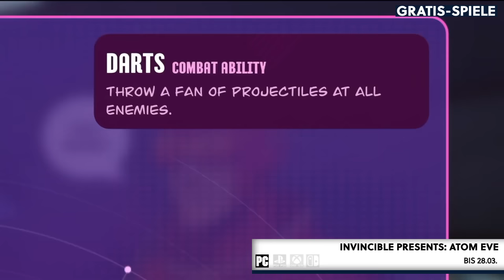Jetzt gibt's ein entspanntes Open-World-Spiel mit malerischer Grafik geschenkt!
Es ist Wochenende und das heißt wie jedes Mal, es ist Neu- und Gratis-Games-Zeit! Wir stellen euch jede Woche die coolsten Spiele vor, die kürzlich rausgekommen sind, alles was demnächst noch erscheint und die Titel, die ihr am Wochende gratis zocken und teilweise sogar für immer behalten könnt. Diesmal feiern wir den fantastischen PC-Port von Horizon: Forbidden West und gruseln uns in allein im Dunkeln in Alone in the Dark!

00:00 - Intro mit den Highlights der Woche
03:40 - Releases der nächsten Woche
11:08 - Kostenlose Spiele
15:11 - Das spielt das Team!

Nächste Woche gibt's dann einen Ausflug ins verschneite Colorado in South Park Snow Day! Und wir erleben 10.000 Jahre Geschichte in Milennia, Paradox' großem Angriff auf Civilization. Auch unser Team ist am Wochenende bestens ausgestattet. Paul zockt mit seinem Squad Rainbow Six: Siege während Lenny einen Klassiker aufleben lässt und die Eckzähne spitzt in Vampire: The Masquerade - Bloodlines. Was zockt ihr am Wochenende? Lasst es uns gerne in den Kommentaren wissen!

Folgt uns!